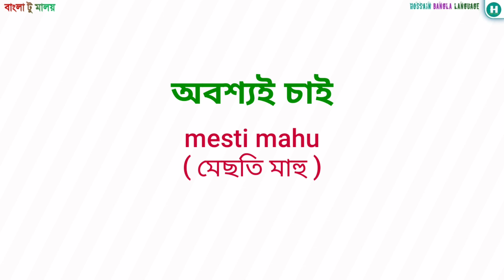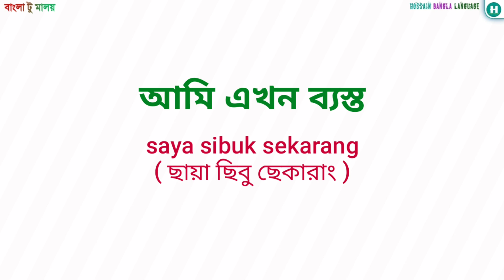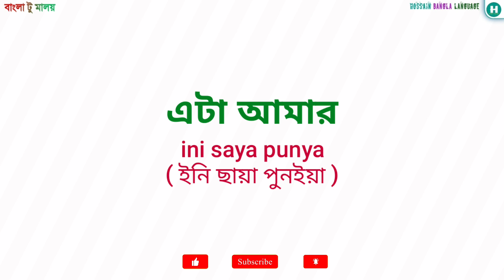মালাই ভাষার গুরুত্বপূর্ণ ছোট বাক্য || মালয় ভাষা || Malay language || মালয়েশিয়া ভাষা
এই ভিডিওটির মাধ্যমে খুব সহজে মালয়েশিয়ান ভাষার গুরুত্বপূর্ণ কিছু শব্দ শিখুন এবং দৈনন্দিন কাজেকর্মে এই শব্দ গুলো ব্যবহার করে কথা বলুন মালয়েশিয়া ভাষায়।

শব্দ ব্যবহার করে বাক্য গঠন করুন সহজে। বাংলা টু মালাই ভাষা শিখুন।

 এই বাক্য গুলো শিখুন এবং প্রতিদিন কাজ কর্মে ব্যবহার করুন।

Learn some very important Malaysian words